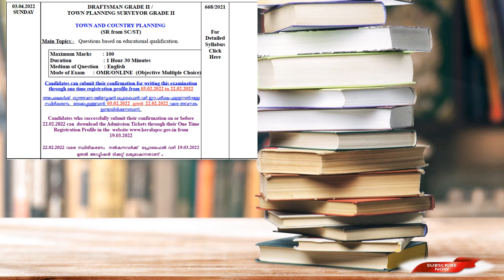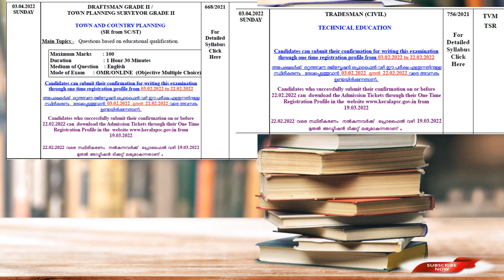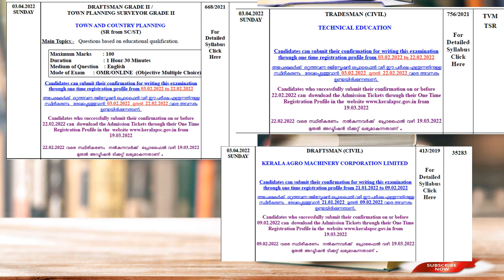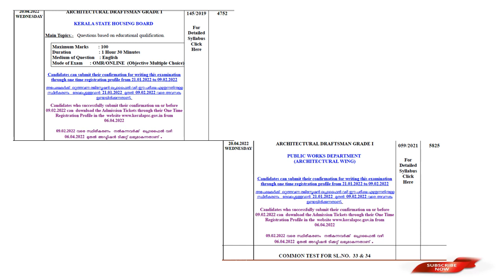APRIL CALENDER//CIVIL ENGINEERING EXAMS//NUMBER OF APPLICANTS//CATEGORY//DEPT.